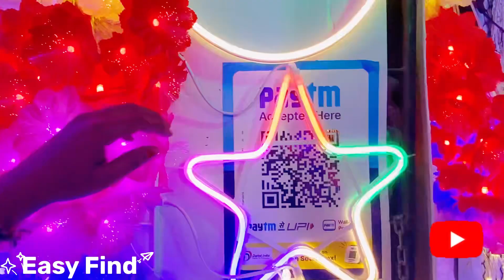🔴होलसेल लाईट मार्केट 💥 सर्वात स्वस्त व मस्त 💥 दिवाळी स्पेशल लोहार चाळ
लोहार चाळ सजली | दिवाळीच्या खरेदीसाठी मोठी गर्दी

Diwali Shopping

Hello Friends,

Lohar Chawl Market Mumbai !! Cheapest Market For Electronics !!Lights and decoration material market.

where you can buy Diwali Lights and Kandil at very low rates.
Lohar Chawl and Crawford market are the best place to buy Diwali items.

How To Reach There: Lohar Chawl, Mumbai. 15 min walking distance from CSMT (CR) & Marine Lines (WR)
Market Time: 10 Am to 8 Pm (Sunday Closed)

मला आशा आहे की मी तुमच्यासोबत शेअर केलेली video तुम्हाला आवडेल.

माझ्या चॅनेलवर तुम्हाला एक्सप्लोर करण्यासाठी सर्वोत्तम ठिकाणे किंवा दुकाने, ट्रॅव्हल व्लॉग, मजा मस्ती, इन्फोटेनमेंट व्लॉग आणि बरेच काही मिळेल♡ ♥💕❤😘

कृपया माझे व्हिडिओ आणि युट्युब चॅनल सबस्क्राईब करा, लाईक करा आणि शेअर करा.

lohar chawl
lohar chawl mumbai
lighting in lohar chawl
lighting market in mumbai
cheapest market of lighting
lighting cheapest market
wholesale lighting market
retail lighting market
lights in cheapest rate
all types of lights
fancy items of lights
crawford market
lohar chawl near crawford market
electric market
lohar chawl